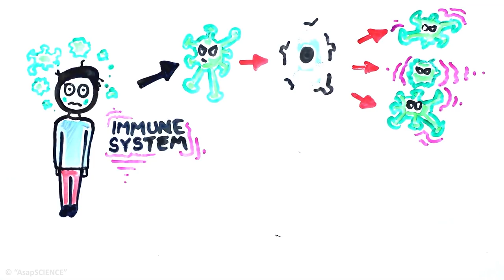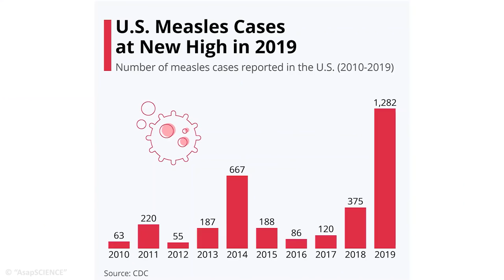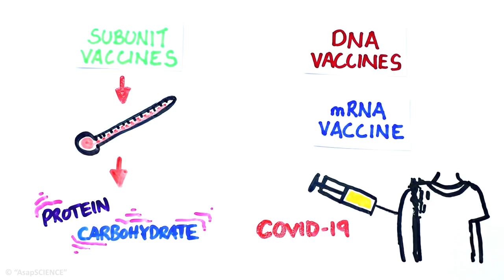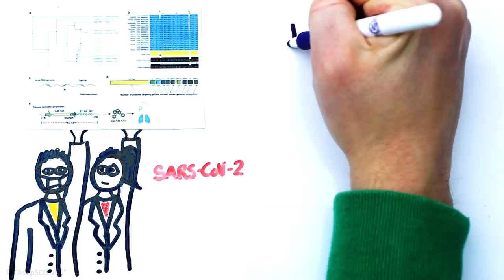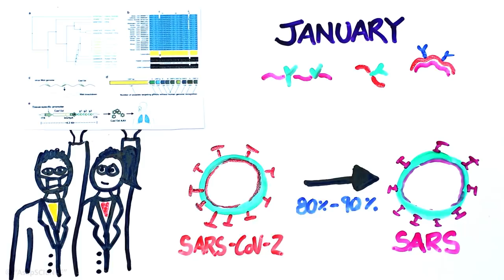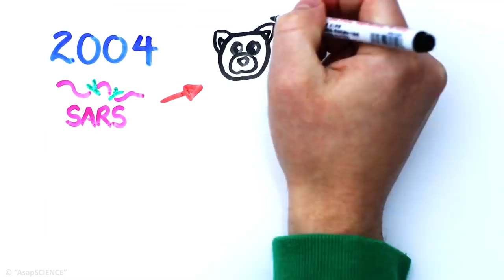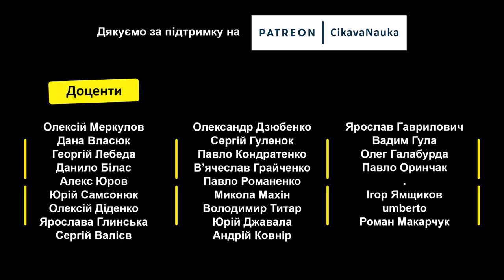Чому досі немає вакцини від коронавірусу SARS-CoV-2 | COVID 19 [AsapSCIENCE]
Чому досі не створено вакцини від коронавірусу SARS-CoV-2 | COVID-19.